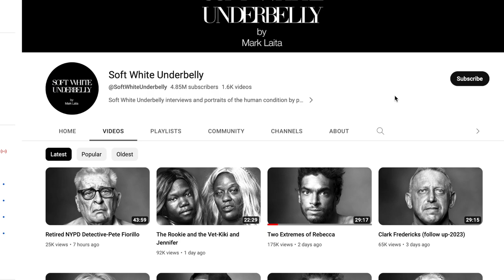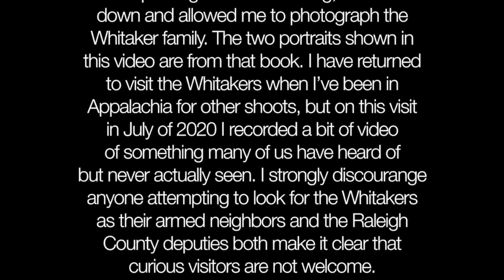The MOST famous INBRED FAMILY in the U.S.!!